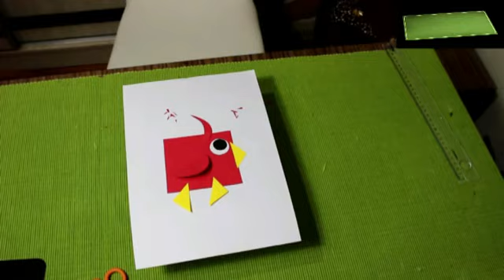Karton Etkinlikleri Geometrik Şekillerle Etkinlik Yapma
Çocuklarımızla evimizde yada okul da yapabileceğimiz Etkinliklerle eğlenceli ve öğretici zaman geçirmenizde katkıda bulunmak istedik. İlginize teşekkür ederiz